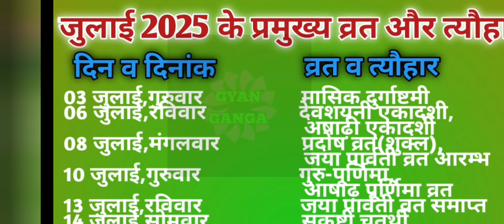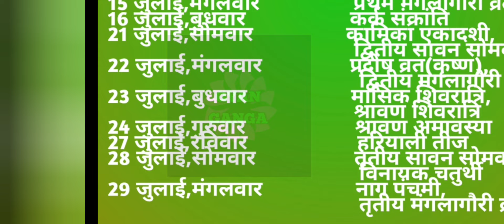Calendar 2025 JulylJuly 2025 vrat tyohar|Hindu festival 2025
जुलाई माह 2025 व्रत त्यौहार संपूर्ण तिथियां आषाढ़ व्रत त्यौहार सावन माह 2025 कैलेंडर व्रत त्यौहार लिस्ट 2025 जुलाई माह 2025 व्रत त्यौहार लिस्ट 2025 जुलाई माह 2025 व्रत त्यौहार कैलेंडर लिस्ट जनवरी माह 2025 व्रत और त्यौहार फरवरी माह 2025 व्रत और त्यौहार मार्च माह 2025 व्रत और त्यौहार जुलाई माह 2025 व्रत और त्यौहार जुलाई माह 2025 व्रत और त्यौहार आषाढ़ मास के सभी व्रत त्यौहार की लिस्ट जुलाई माह 2025 व्रत और त्यौहार जुलाई माह 2025 व्रत और त्यौहार जुलाई माह 2025 व्रत त्यौहार सितंबर माह 2025 के व्रत और त्यौहार जुलाई माह 2025 के व्रत और त्यौहार नवंबर माह 2025 के व्रत और त्यौहार दिसंबर माह 2025 के व्रत और त्यौहार भारतीय हिंदी अंग्रेजी कैलेंडर 2025 हिंदी पंचांग कैलेंडर 2025 भारतीय कैलेंडर 2025 छुट्टी अवकाश व्रत व्रत त्यौहार 2025 व्रत त्यौहार संपूर्ण तिथियां 2025 जुलाई माह में कौन कौन से व्रत त्यौहार पड़ेंगे आषाढ़ माह में कौन कौन से व्रत त्यौहार पड़ेंगे आषाढ़ के महीने आने वाले प्रमुख व्रत त्यौहार सावन के महीने आने वाले प्रमुख व्रत त्यौहार जुलाई माह 2025 छुट्टी अवकाश व्रत व्रत त्यौहार जुलाई एकादशी कब है 2025 जुलाई पूर्णिमा 2025 जुलाई चतुर्थी 2025 देवशयनी एकादशी 2025 देवशयनी एकादशी कब है देवशयनी एकादशी कब पड़ेगी 2025 में देवशयनी एकादशी पूजा विधि देवशयनी एकादशी शुभ मुहूर्त 2025 देवशयनी एकादशी व्रत कथा देवशयनी एकादशी की कहानी देवशयनी एकादशी किस दिन की है आषाढ़ एकादशी कामिका एकादशी 2025 देवशयनी एकादशी कितनी तारीख को है जुलाई प्रदोष कब है देवशयनी एकादशी 2025 में कब है हरियाली अमावस्या 2025 में कब है हरियाली तीज कब है 2025 सावन मास 2025 कब से शुरू है सावन सोमवार व्रत तिथियां 2025 सावन सोमवार पूजा विधि सावन सोमवार संपूर्ण व्रत तिथियां 2025 सावन शिवरात्रि कब है 2025 में गुरु पूर्णिमा 2025 डेट टाइम गुरु पूर्णिमा कब की है 2025 गुरु पूर्णिमा पूजा विधि |